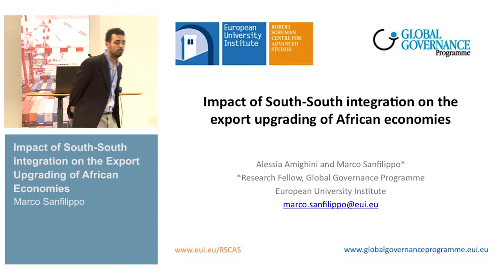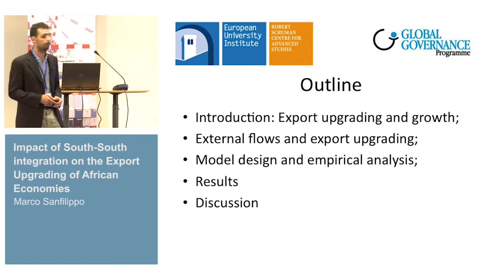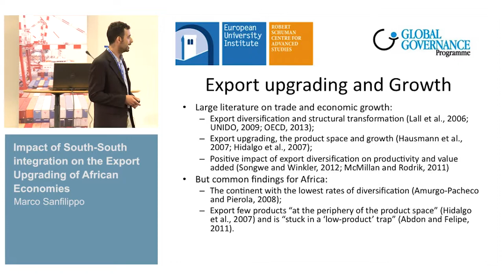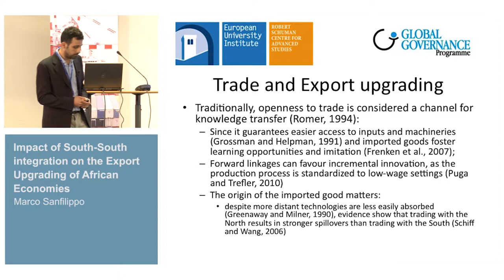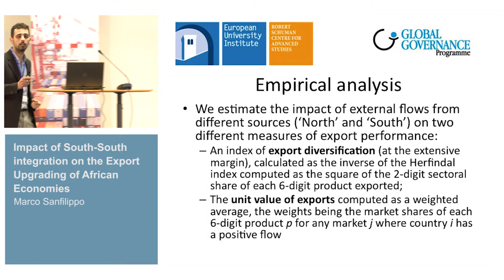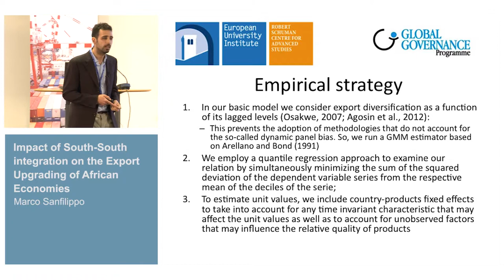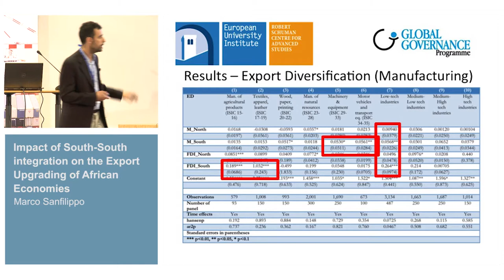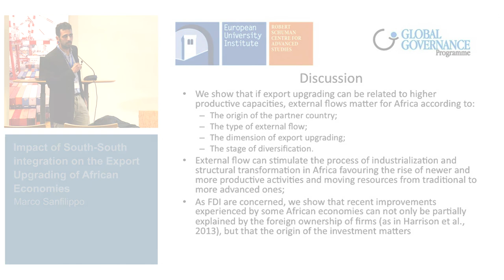L2C Conference - Can Africa enter global markets? 2/3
Marco Sanfilippo: Impact of South-South integration on the Export Upgrading of African Economies